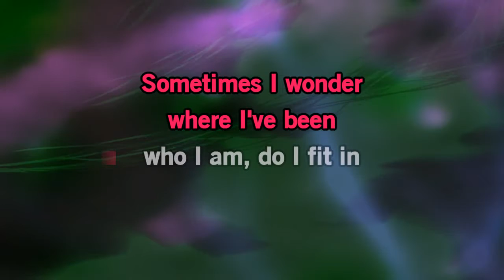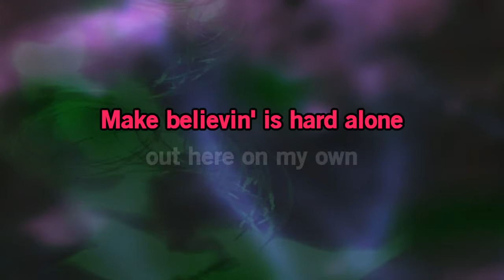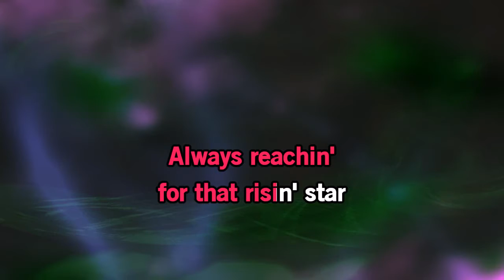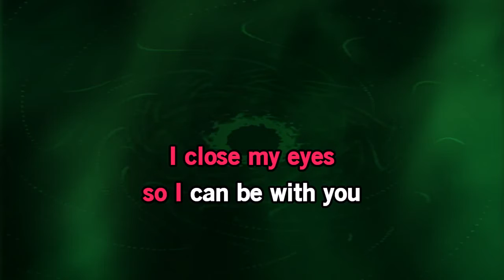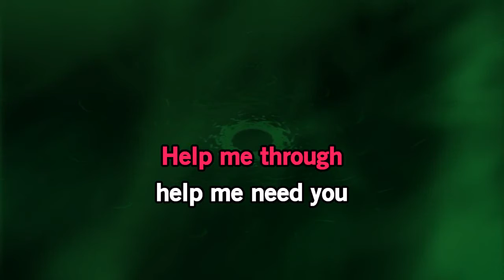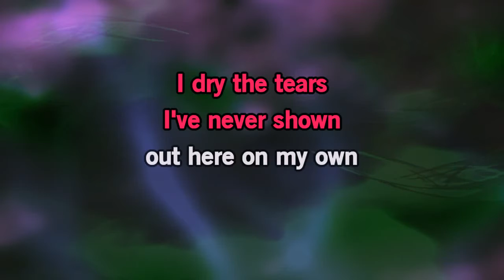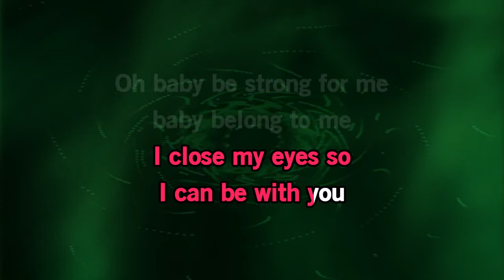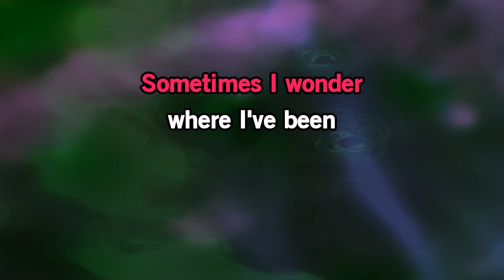Out Here On My Own Karaoke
Out Here On My Own Karaoke - Irene Cara